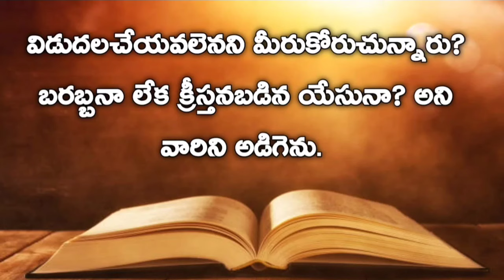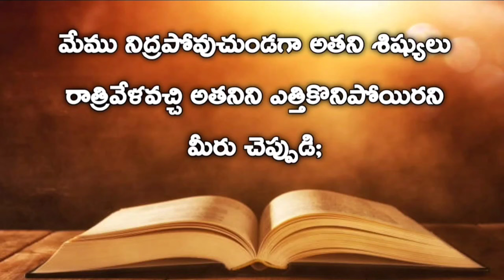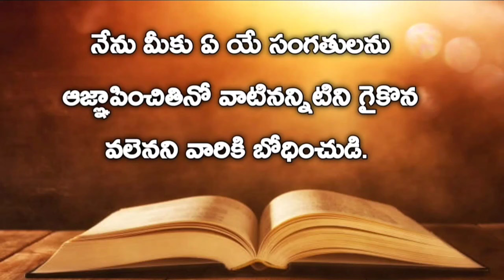Gospel Of Matthew | మత్తయి సువార్త | Audio bible telugu